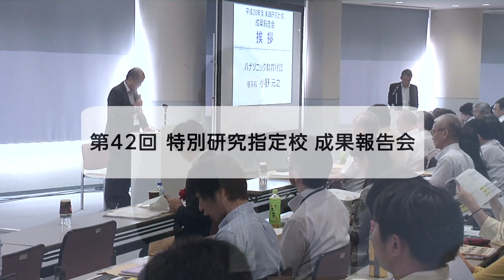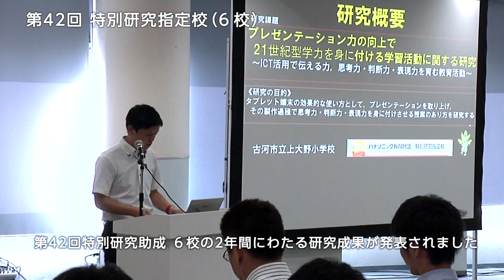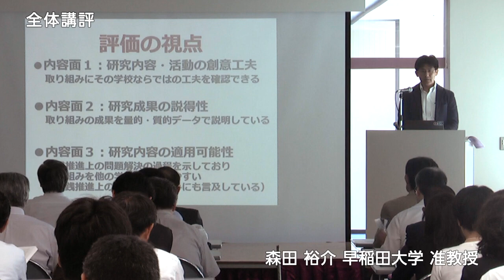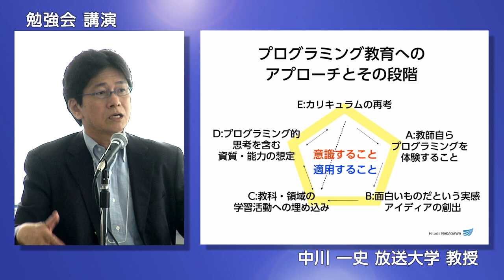パナソニック教育財団 平成30年度成果報告会 ダイジェスト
パナソニック教育財団では2018年8月2日に平成30年度成果報告会を開催。ダイジェスト版の映像です。